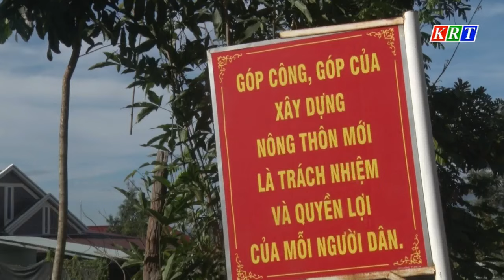Huyện Sa Thầy nâng cao vai trò lãnh đạo của tổ chức đảng ở cơ sở